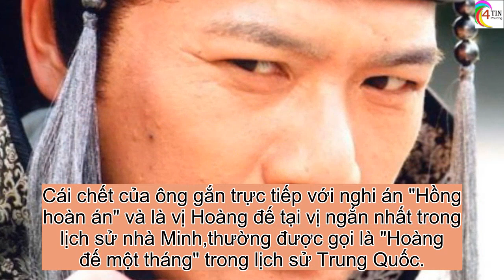Chuyện độc lạ : Lạ kỳ hoàng đế không biết chữ, làm thợ mộc giỏi hơn trị nước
Minh Hy Tông là vị Hoàng đế thứ 16 của nhà Minh từ năm 1620 đến 1627.

Minh Hy Tông là con trai trưởng của Minh Quang Tông. Tên lúc sinh của ông là Chu Do Hiệu.

Vua Minh Quang Tông đã mất sau đúng 29 ngày ở ngôi Hoàng đế.

Cái chết của ông gắn trực tiếp với nghi án "Hồng hoàn án" và là vị Hoàng đế tại vị ngắn nhất trong lịch sử nhà Minh,thường được gọi là "Hoàng đế một tháng" trong lịch sử Trung Quốc.

Sau khi phụ hoàng qua đời, Chu Do Hiệu lên ngôi ở tuổi 15.

Khi đó, vị vua mới này không hề biểu lộ sự đau buồn gì cả đối với cái chết của vua cha.

Hành động của ông đối với người cha quá cố của mình bị các sử gia đời sau cho là bất hiếu.

Minh Hy Tông là vị vua đặc biệt nhất trong lịch sử nhà Minh nói riêng và trong lịch sử Trung Quốc nói chung bởi người ta cho rằng ông là vị vua không có học,
và ông cũng không hề biết chữ.

Người ta còn cho rằng Minh Hy Tông không thể phê duyệt tấu sớ, cũng không thể coi việc triều chính, khiến cho nhiều nước lân bang khinh thường nhà Minh.

Chính vì vậy, mọi việc triều chính, Hy Tông đều giao lại cho viên hoạn quan là Ngụy Trung Hiền cùng với người vú nuôi là Khách Thị nắm triều chính Ngụy Trung Hiền.

Tên thật là Ngụy Tiến Trung, một trong những đại hoạn quan nổi tiếng nhất và nhiều quyền lực nhất trong lịch sử Trung Quốc.

Tuy nhiên, theo sử sách ghi lại thì Ngụy Trung Hiền cũng không biết chữ, nên phải nhờ các tiểu Thái giám khác đọc tấu chương giùm.

Thái giám này là người cầm đầu "băng đảng hoạn quan" dưới thời Minh Hy Tông đã làm lũng đoạn triều chính

Thâu tóm mọi quyền lực trong tay, đồng thời tiêu diệt tất cả những người không cùng phe cánh với mình một cách không khoan nhượng.

Vương triều Minh dưới thời Hy Tông suy tàn một cách trầm trọng một phần lớn là do Ngụy Trung Hiền.

Trong khi đó, vua Hy Tông chỉ biết suốt ngày chơi bời, không ham chính sự.

Đặc biệt, ngay từ nhỏ, vua đã có thích thú với việc chạm khắc gỗ, nên mặc dù ở ngôi, Minh Hy Tông suốt ngày chỉ biết khắc chạm.

Vẽ lên gỗ, nghệ thuật điêu khắc gỗ của vua rất khéo và tinh xảo. Vị hoàng đế này đã xây dựng mô hình mẫu Cung Càn Thanh.

Minh Hy Tông qua đời năm 1627 do lâm bệnh nặng, em út của ông lên nối ngôi.Đó là Hoàng đế Minh Tư Tông.